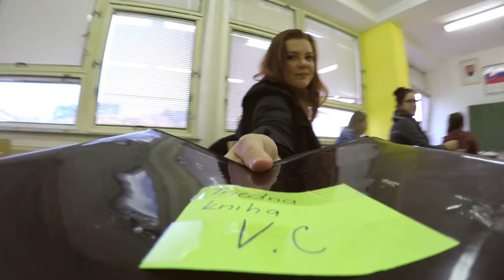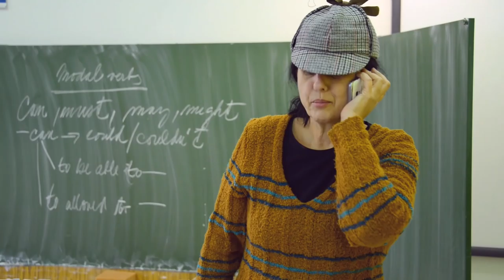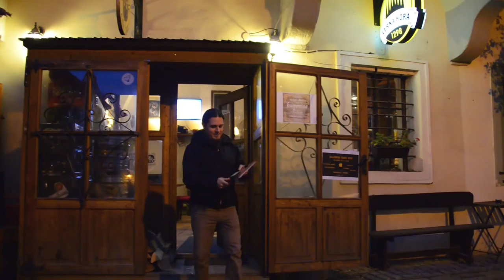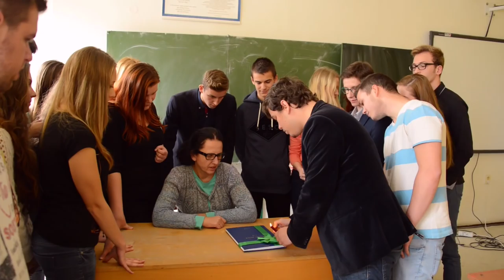Únos triednej knihy 5. C Gymnázium A. Kmeťa B. Štiavnica 2015